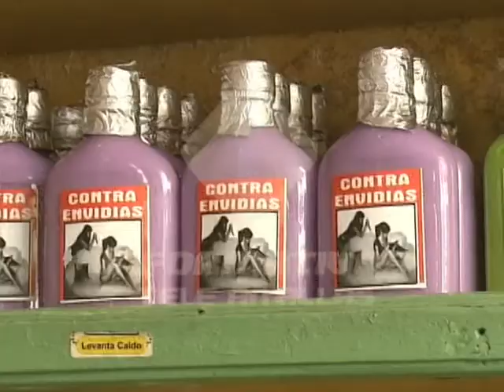Se activan las ventas en santerías por el martes 13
El martes 13 es señal de negatividad para algunos, no así para los dueños de   botánicas, que vieron incrementar sus ventas.